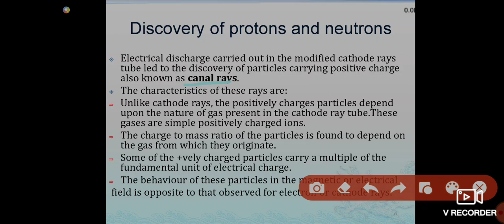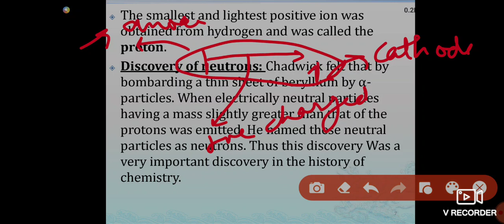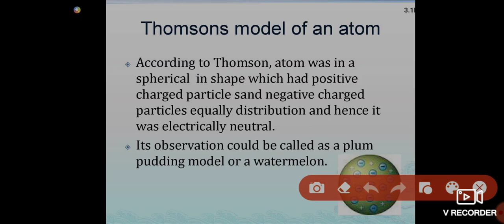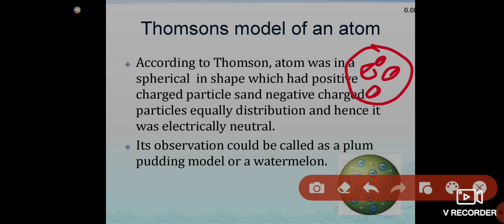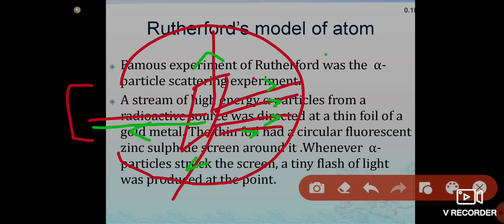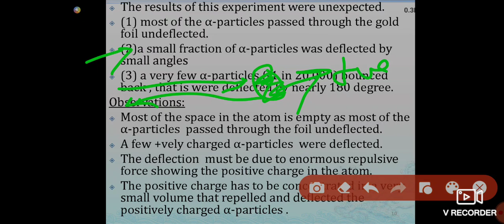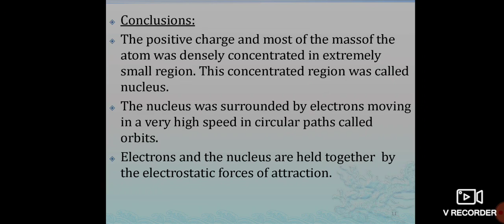4 June XIth Chemistry